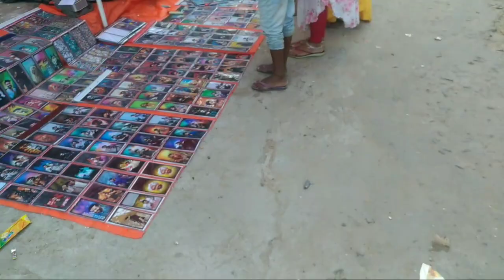గుడికి వచ్చేశాం ఎలా ఉందో చూడండి@clarity గా చూపించలేక పోతున్న@viillag life style vlog